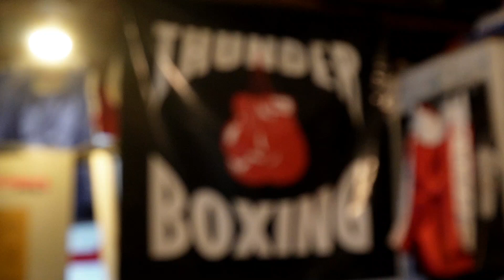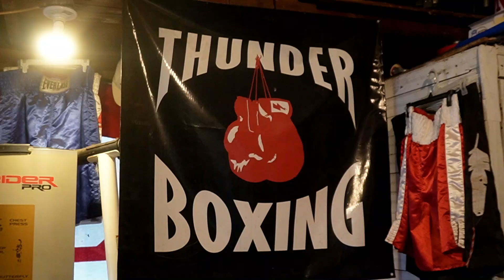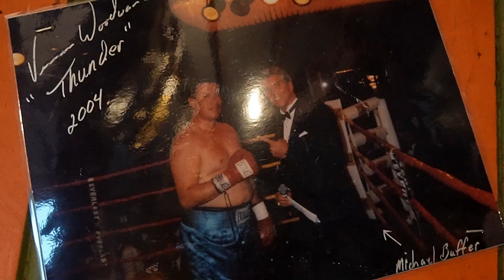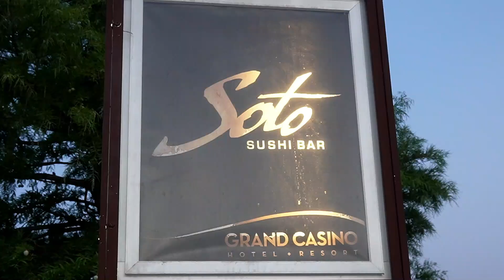The Boxer (Jordan Robbins) Also Thinks Tank Davis Is Better Than Shakur Stevenson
Watch the HOTTEST 8K Amateur Boxing Gym Sparring Footage here @! TmTv2020! 🔥 I'm on a mission to Support and Document Boxers before they reach the WORLD BIGGESTSTAGE! 💪🏼Credits:
Song: Scratch The Itch - Quincas Moreira
Song: Rest - Otis McDonald